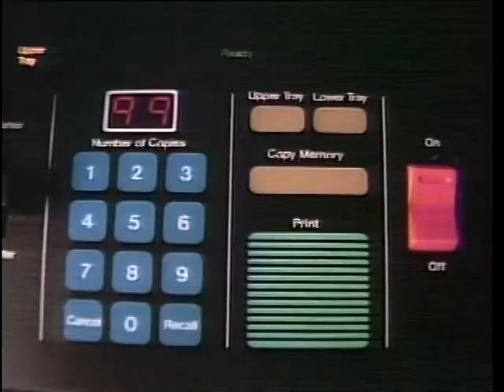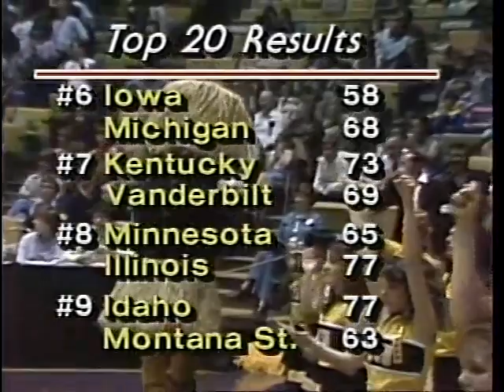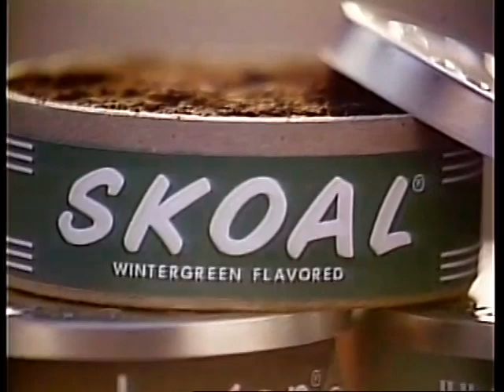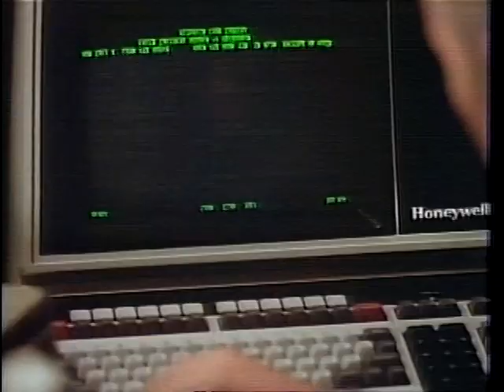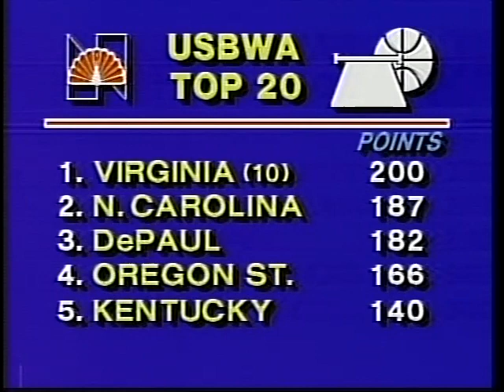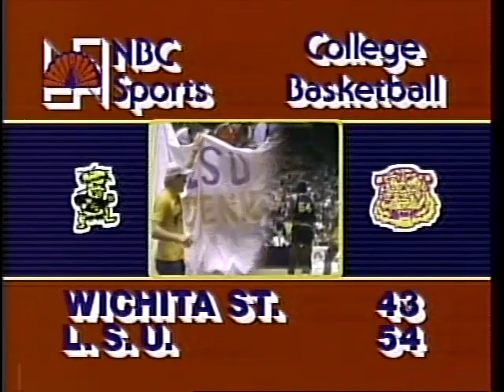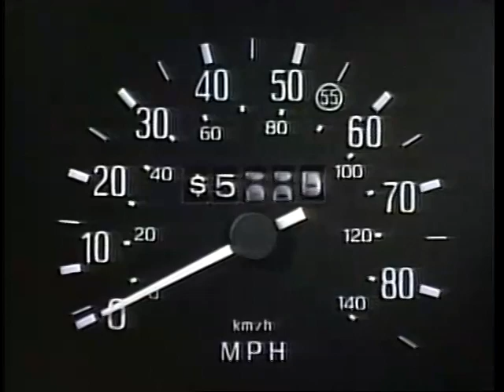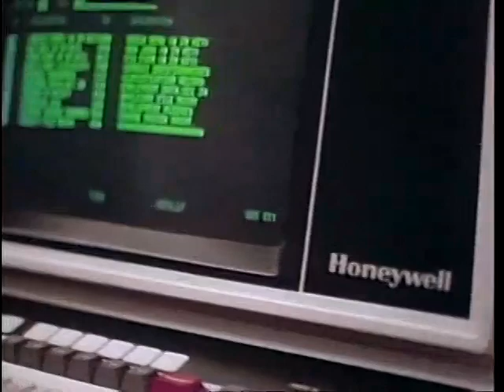Feb 1982 - Wichita State Shockers at LSU Tigers (NBC)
From February 21, 1982, the Wichita State Shockers at the Louisiana State Tigers from Baton Rouge. The NBC Broadcast featured Dick Enberg and Al McGuire and the usual array of terrific vintage commercials.